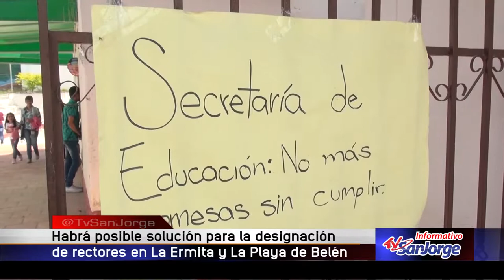Habrá posible solución para designación de rectores en La Ermita y La Playa